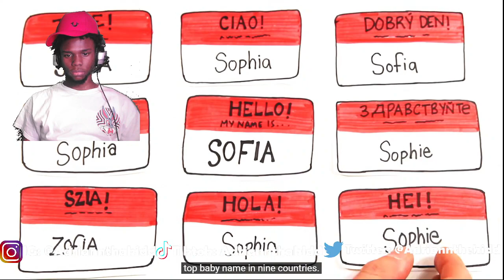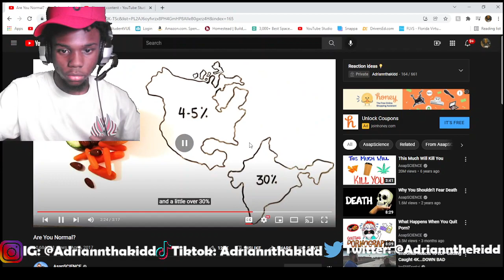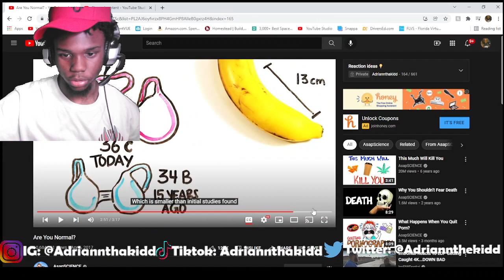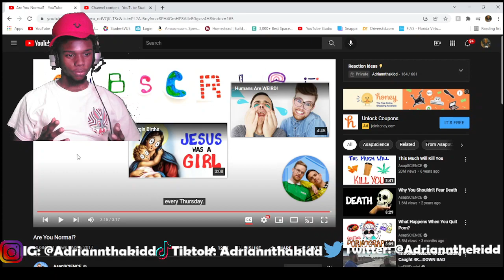Are You Normal? (Reaction)